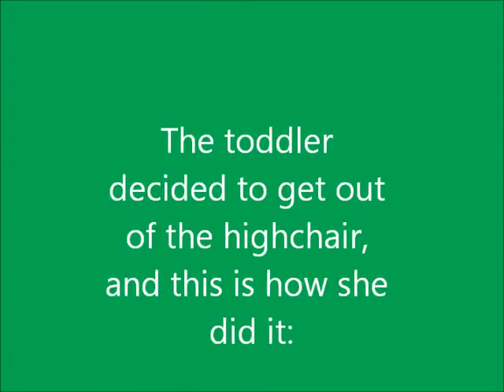Sims 2 - How to get toddlers out of highchairs without anyone helping them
Just a little tutorial on how to get toddlers out of highchairs without adults, teens or elders collecting them from the highchair